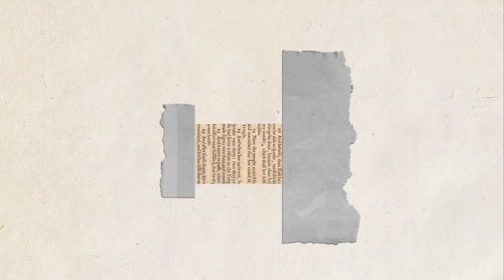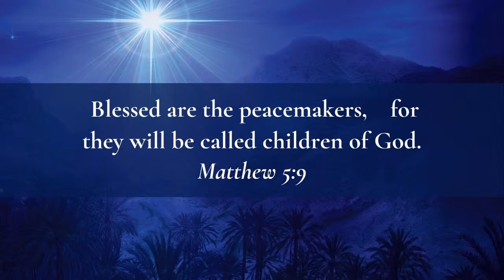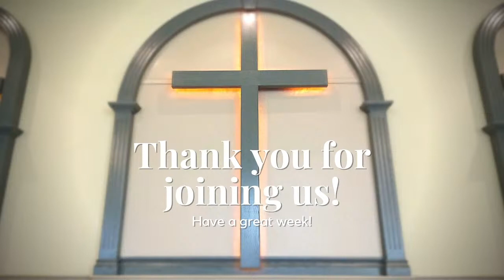Scott St Sunday Service - December 6, 2020